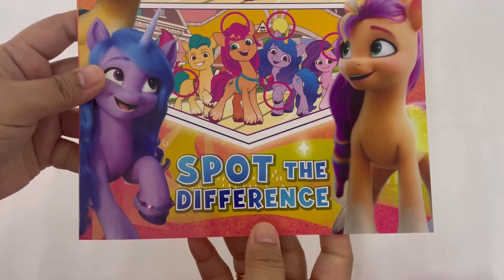9780655227649 My Little Pony Spot the Difference Activity Book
Calling all pony pals! Find over 150 differences in this fun new book. Featuring Sunny, Izzy, Pipp, Zipp and all their favourite ponies, kids will have a blast finding all the differences in the fun scenes from Equestria. Can you finish them all?

Spot the difference is a great way to teach young kids to recognise patterns and notice small details.
Filled with their favourite My Little Ponies and friends!
Full colour activity book that kids are sure to love.

Product details :
Language English
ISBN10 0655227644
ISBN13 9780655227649